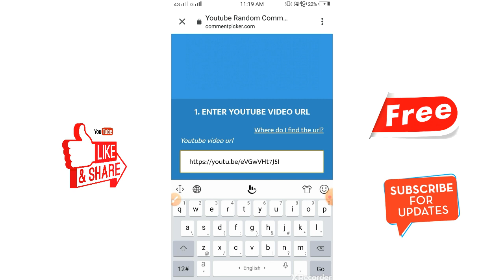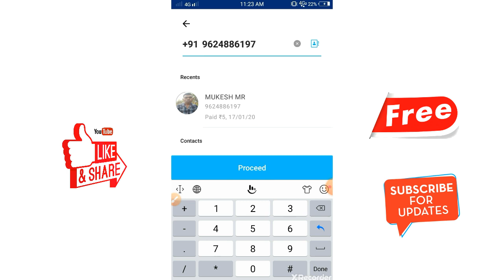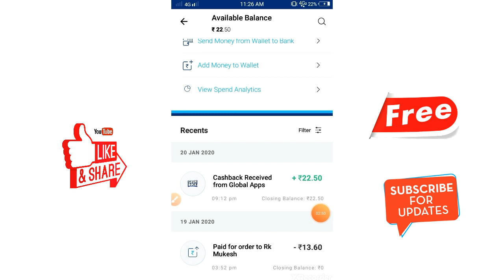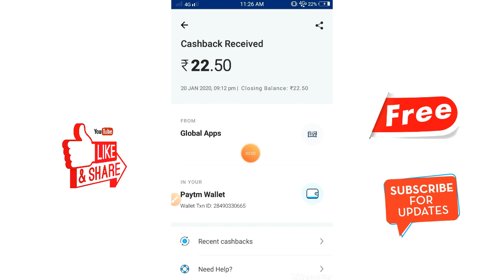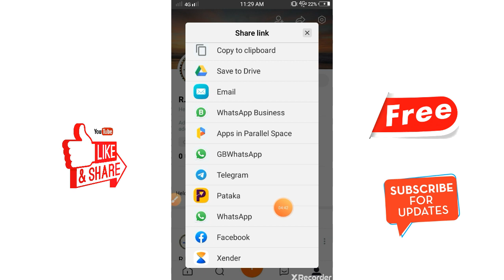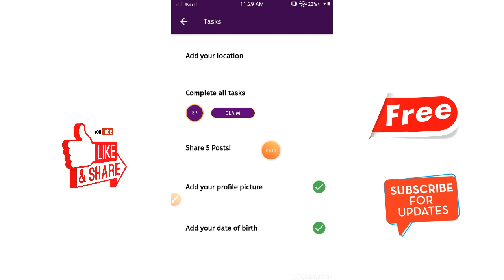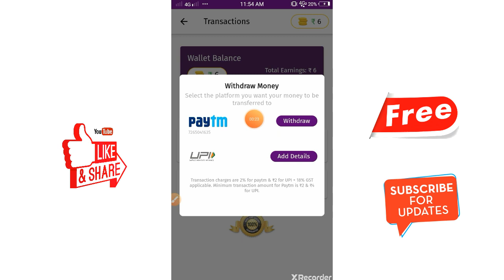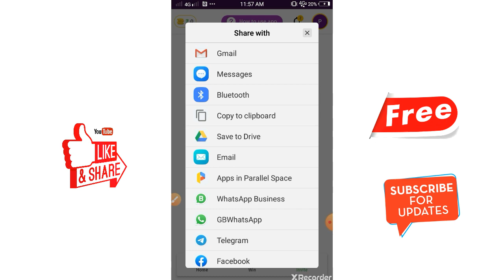New App Pataka 1 Refer Rs 3 Redeem Rs 3 Paytm cash 2020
R.k Mukesh

1 Refer Rs 3

1 Refer Rs 5

1 Refer Rs 81

1 Refer Rs 200

Redeem Rs

New App

Paytm cash

Paytm money

RkMukesh

Pataka

Hipo VPN Proxy

R.k Mukesh